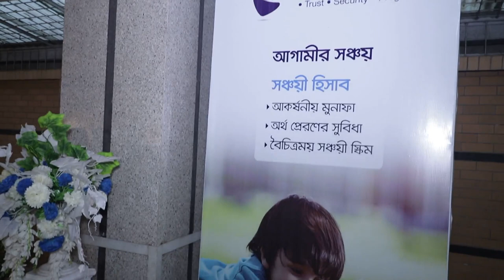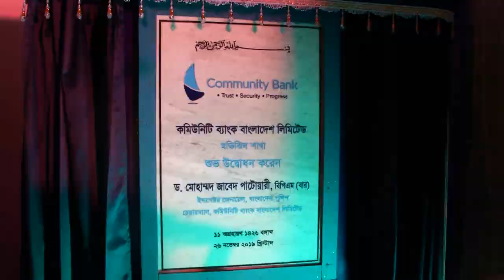Community Bank formally inaugurates Motijheel Branch